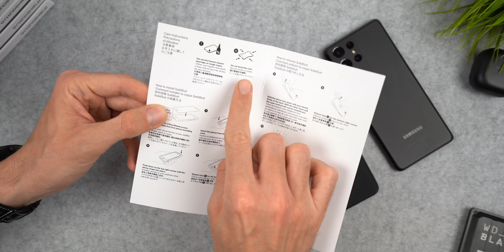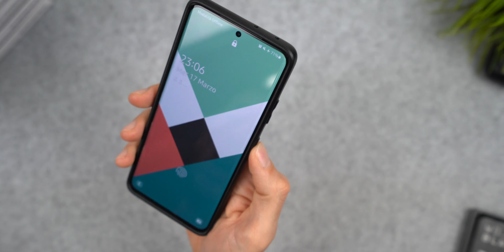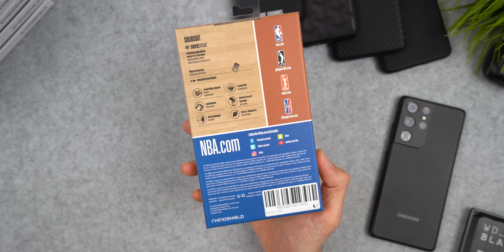Cover Rhinoshield per i Galaxy S21 Ultra, S21 ed S21 Plus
Recensione delle tante versioni delle cover Rhinoshield per i Samsung Galaxy S21, S21 Plus ed S21 Ultra.

per S21 Ultra
per S21 Plus
per S21
Screen protector Rhinoshield

Tutta la mia attrezzatura che uso per girare video e foto: